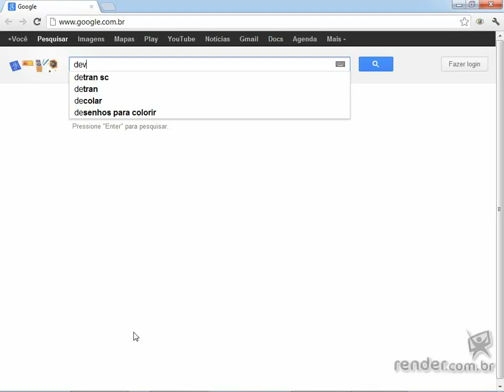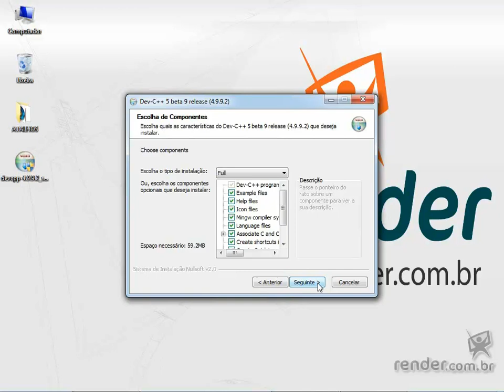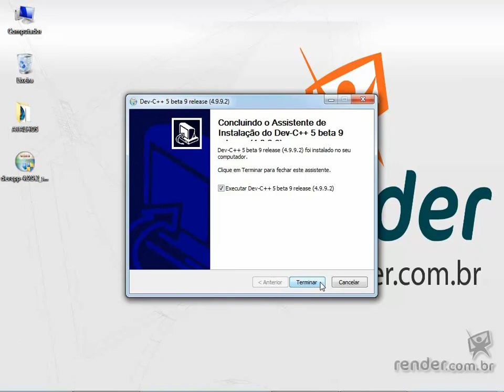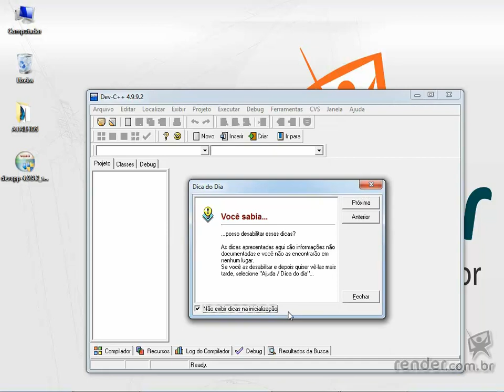Aula 1 - Programação em C/C++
A instalação do ambiente DevC++ é muito simples. Nesta aula você aprenderá a instalar o DevC++ em seu computador.